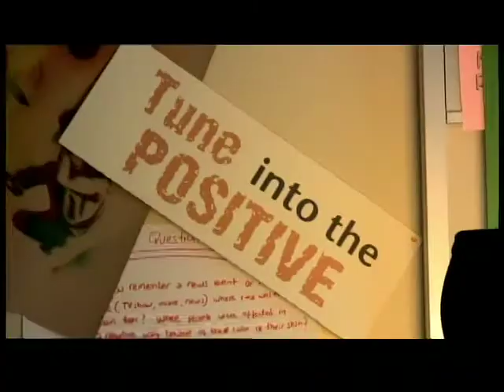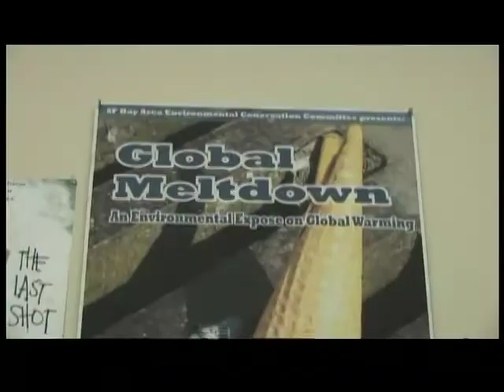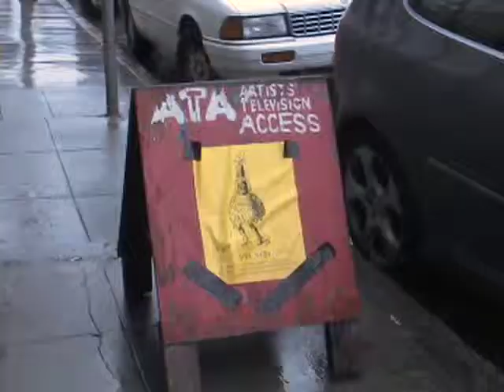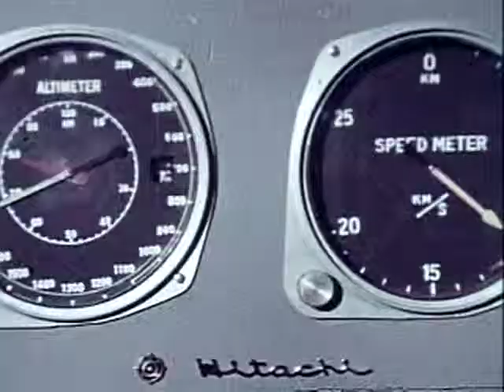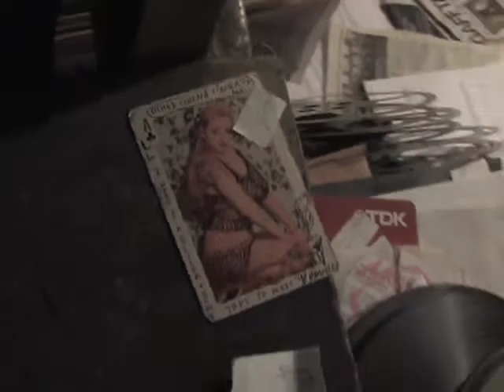IDTV 2010 Show #2 (part 3 of 4)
What: IDTV 2010 Show #2 (Part 3)
When: Recorded Friday, April 30th 10-1PM
Where: Mission Campus, CCSF, San Francisco
Why: Advanced TV Production classes (BCST 148 & 149)
Length: 7:44 min (31min total show)

IDTV Show 2 part 3 includes:
* A look behind the scene and at the mission of the local media studio and non-profit media smiths, "Baycat". Producer Amaris Blackmore, with help from Eric S. Wilson and Jonathon Angelini comes away with a much larger idea of what Baycat is up to when it address creative expression and media literacy in the greater Hunter's Point/Bayview community in San Francisco

* Then, Andrea Medina's Sport Minute, takes us criss-cross around SF and beyond to find some of the most popular skate parks available.

• Finally, produced by Cory Wees with help from Mineko Brand and Greg Tietz, we delve into the mystery of what is the "ATA" on 21st and Valencia streets. Established in the 1980's ATA has steadfastly and somewhat amazingly been able retain its bluster as a brash, DIY inspired, independent film/video screening and art house. A must see for the curious.

Please find all credits in the final episode of the series: IDTV Show #2 Part 4 of 4

IDTV MISSION STATEMENT: IDTV (Identity Television) is a series of 3 x 30min television episodes produced by advanced broadcast students at CCSF, whose mission is to compellingly inform and entertain viewers on issues related to City College of San Francisco from the unique perspectives of its diverse students.